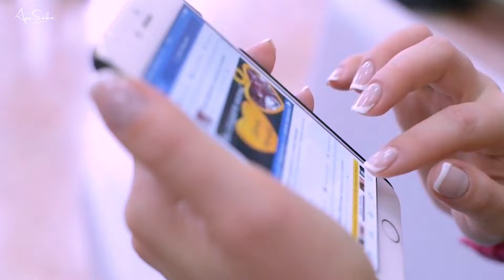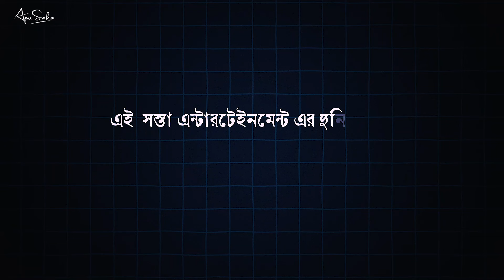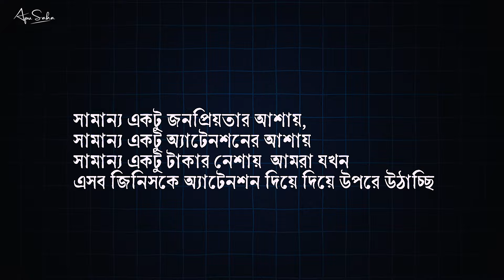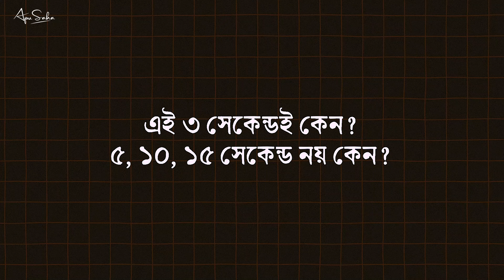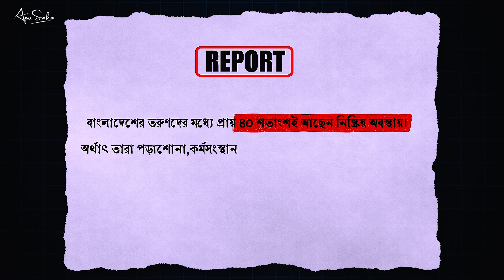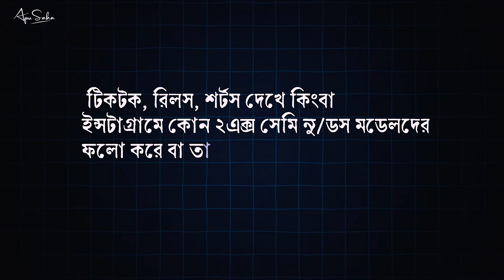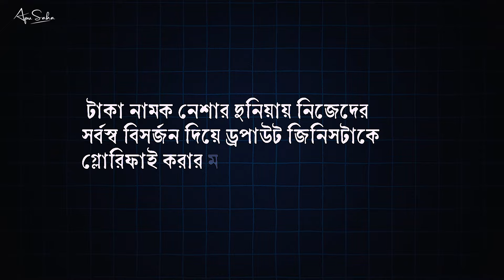জেনজিদের ভবিষ্যত কি অন্ধকার? Dark Reality Of Soft Po*n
Dark Reality Of GenZ

In the vast tapestry of human existence, each generation weaves its own unique story, shaped by the circumstances and challenges of its time. For Generation Z, born roughly between the mid-1990s and early 2010s, the narrative is one of navigating a complex landscape of both dark realities and bright prospects.

At first glance, the lens through which we view Gen Z may reveal a series of troubling trends and pressing concerns. Mental health issues, ranging from anxiety to depression, have been on the rise among young people, exacerbated by the pressures of academic performance, social media, and a rapidly changing world. The specter of economic uncertainty looms large, with many facing the daunting prospect of underemployment, student loan debt, and housing unaffordability. Environmental degradation poses an existential threat, with the consequences of climate change becoming increasingly tangible.

Yet, amidst these challenges, there exists a palpable sense of resilience and determination within Generation Z. Unlike any generation before them, they have grown up in a digital age, wielding technology as a powerful tool for connection, creativity, and activism. Social media platforms serve not only as outlets for self-expression but also as catalysts for social change, amplifying voices that might otherwise go unheard. From advocating for climate action to championing social justice causes, Gen Z is harnessing the power of online networks to effect real-world impact.

Moreover, this generation exhibits a remarkable capacity for innovation and entrepreneurship. Faced with a rapidly evolving job market and the gig economy, many are embracing alternative paths to success, from freelancing to starting their own businesses. Their fluency in technology and digital communication has given rise to a new wave of digital natives, who are reshaping industries and challenging traditional norms.

Education, too, is undergoing a transformation, as Gen Z pioneers new models of learning and skill development. With access to a wealth of online resources and educational platforms, they are redefining the boundaries of traditional schooling, embracing lifelong learning as a cornerstone of personal and professional growth.

Yet, even as Gen Z forges ahead with optimism and resilience, it is crucial to acknowledge the gravity of the challenges they face. The mental health crisis, in particular, demands urgent attention and systemic change. Addressing the root causes of anxiety and depression requires a multifaceted approach, encompassing mental health education, destigmatization, and accessible support services.

Similarly, the fight against economic inequality and environmental degradation demands collective action and political will. As stewards of the planet and architects of the future economy, Gen Z has a pivotal role to play in shaping a more equitable and sustainable world.

In the final analysis, the story of Generation Z is not one defined solely by its struggles or its triumphs, but rather by the dynamic interplay between the two. It is a generation poised on the precipice of unprecedented change, navigating the complexities of a rapidly evolving world with courage, creativity, and resilience. And as they confront the dark realities of their time, they do so with an unwavering belief in their ability to forge a brighter future for themselves and generations to come.